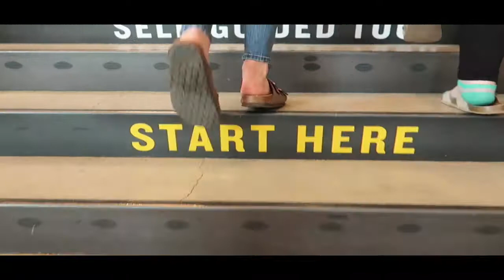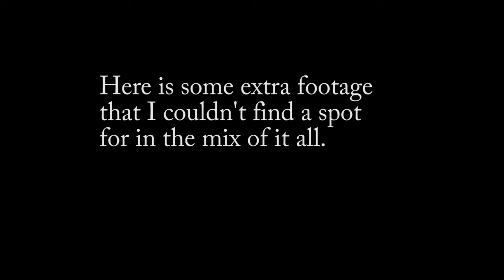Oregon Coast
This year I went to Oregon Coast with my family. It was amazing. the Sunsets were beautiful and the ocean was wonderful.